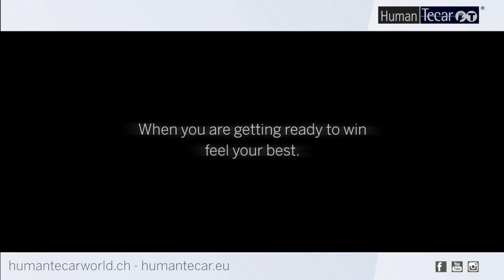Humantecar Beijing 2015. intervista a LaShawn Merritt.